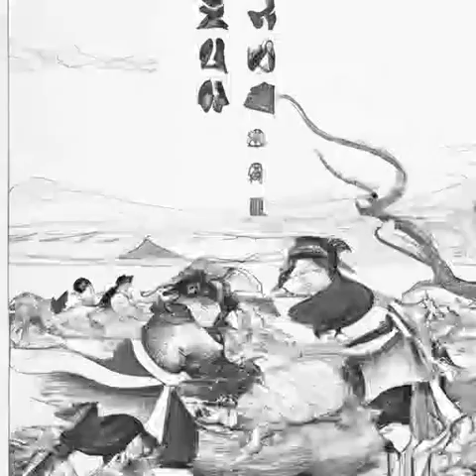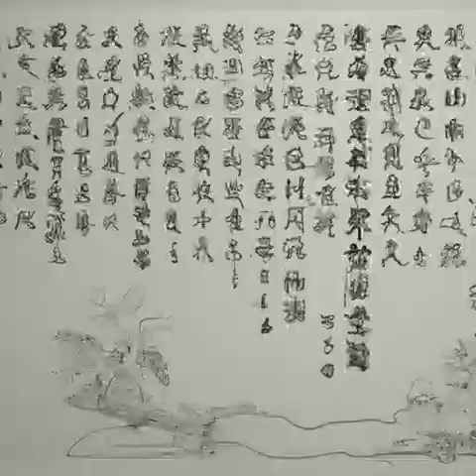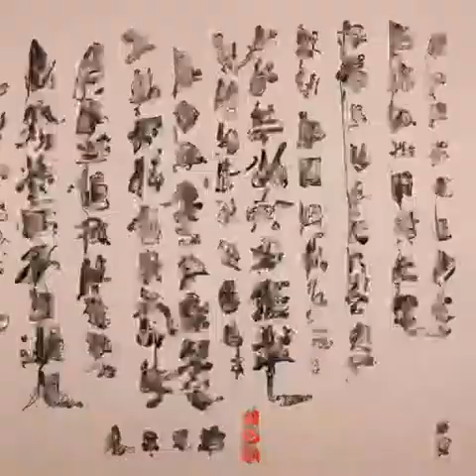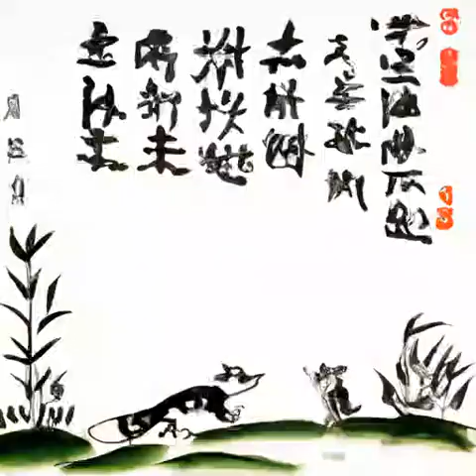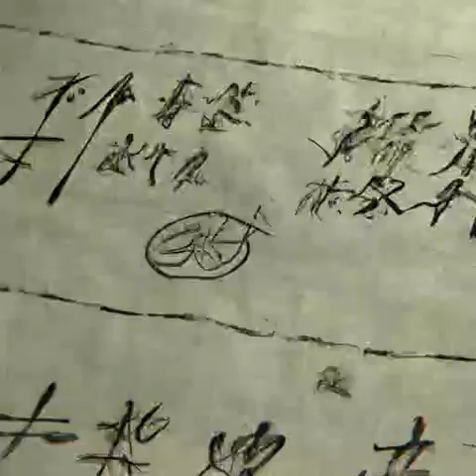第291章 上面有人！《明克街13号》